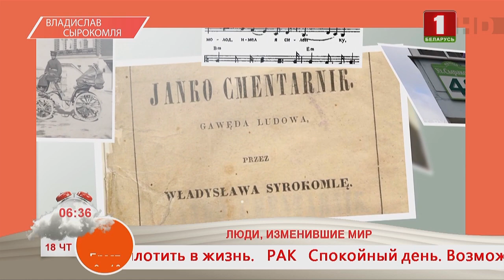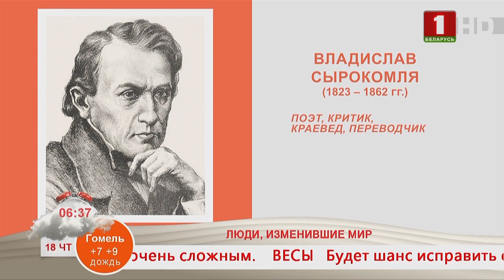Добрай раніцы, Беларусь! Владислав Сырокомля. Поэт, критик, краевед